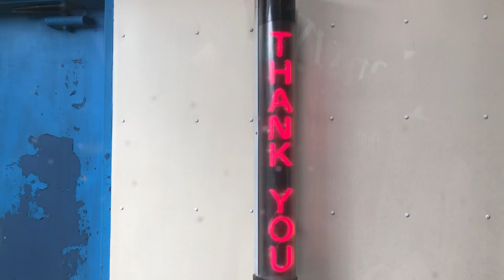Sparkling Image Car Wash || Nashua Site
Remember this car wash everyone? Well, this used to be the Simoniz car wash! Recently, most the Simoniz car washes were rebranded to Sparkling Image, which is owned by the same people.

The last time I visited this site was back in September of 2019, and so far, nothing has really changed except for a new Tire Shiner, TSS signs and Simoniz’s Ceramic Sealant. Since they’ve added the Ceramic Sealant, they’ve added a new package called Sparkling Shine wash. It’s $23 at most locations, but at some locations, it’s $26.

The wash quality was once again, really good.